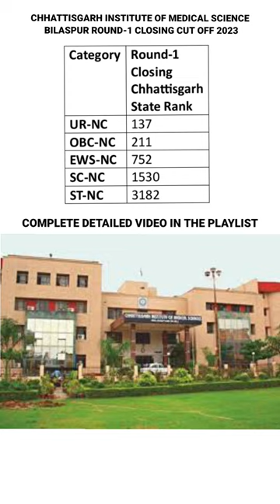Chhattisgarh Institute of Medical science Bilaspur Round-1 Closing Cut Off-2023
latest news
chhattisgarh news
neet
neet 2023
neet 2022 best biology
nda maths 2023
nda maths preparation
vedantu
vedantu jee
vedantu 9 and 10
vedantu jee 2023
nda maths
neet 2022
ncert wallah
nda maths classes
car crash
car crash compilation
crash
counselling skills
chhattisgarh
what is counselling
counselling
medical coaching
health coaching
best medical coaching
health coach
ncert books
chhattisgarh latest news
counselling psychology
ibc24
breaking news
today news
madhya pradesh news
by vees
nursing lectures and jobs
secr bilaspur apprentice merit list 2023
emrs hostel warden recruitment 2023
rj nursing academy
shorts
aiims raipur 2023
bsc gnm nursing recruitment
cg bsc nursing cut off
cg bsc nursing counselling kab hogi
chhattisgarh bsc nursing seat allotment
chhattisgarh bsc nursing counselling kab hogi
cg bsc nursing entrance exam
chhattisgarh bsc nursing counselling 2023
cg bsc nursing counselling
chhattisgarh bsc nursing total seat
cg bsc nursing total seat
cg bsc nursing government college
bsc nursing government college
top government college in chhattisgarh
cg neet ug counselling 20233
chhattisgarh medical counselling 2023
chhattisgarh mbbs college list 2023
cg mbbs ragistration form kese bhare
cg dme application form 2023
15 दिन म 90 बिधानसभा म होही सिविर
aiims raipur round 1 category wise cut off 2023
aiims raipur cutoff 2023
2 अगस्त ले कांग्रेस के संकल्प सिविर
last year cg neet cut off 2022
expected cg neet cut off 2023
cg neet cut off
neet counselling 2023
chhattisgarh neet counselling
chhattisgarh institute of medical sciences cut off
chhattisgarh last year neet cut off 2022
chhattisgarh expected neet cut off 2023
chattisgarh last year neet cut off 2022
chattisgarh expected neet cut off 2023
nurse recruitment
exam on september 17 2023
aiims norcet 5 nursing officer recruitment
inpraders
aiims raipur
2023 aiims raipur
cg paramedical ka form kab niklega 2023
paramedical course job opportunities
paramedical career
paramedical career options
paramedical syllabus
paramedical kya hai
paramedical course after 12th
chhattisgarh paramedical council
rahul learn information
cg paramedical form
cg paramedical course
medical education in india
medical college facilities
mbbs admission
government medical college rankings
medical seats reservation
government medical institutes
medical entrance exams
medical admissions
eligibility criteria
government medical college fees
medical seats
medical colleges list
medical aspirants
mbbs course
admission process
medical education
government medical colleges in india
eligibility
registration
fees
india
government medical college
aiims seat for mbbs 2023
aiims preference list for bsc nursing
aiims preference list for mbbs
aiims 1st round result 2023
aiims 1st round merit list
aiims 1st round cutoff 2023 || aiims preference list
mp nhm staff nurse
jipmer
upums
dfccil
railway nurse
pharmacist vacancy
lab technician vacancy
secr bilaspur apprentice final merit list 2023
secr bilaspur apprentice 2023 joining merit list
secr bilaspur apprentice joining merit list 2023
aiims raipur round 1 cutoff 2023 neet
sciencefacts
aiims raipur neet round 1 cutoff 2023
aiims raipur round 1 neet cutoff 2023
aiims raipur latest cutoff
aiims raipur ug neet cutoff 2023
raipur aiims neet cutoff
2023 raipur aiims cutoff round 1
cutoff of aiims raipur 2023
2023 cut off round 1 aiims raipur
raipur aiims cut off 2023
aiims
bilaspur
freshers
party
freshers party
aiims bilaspur
norcet 5 nursing officer vacancy 2023
latest aiims norcet 2023 vacancy
aiims norcet 2023
norcet barti 2023
norcet 2023 vacancy
nursing vacancy
staff nurse exam papers
doctor accidental
cims bilaspur chattisgarh
emrs vacancy 2023
ssc adda247
info shorts
shorts videos
videos shorts
viral shorts
trending shorts
youtube shorts
yt shorts
cims bilaspur chattisgarh shorts
how to use this